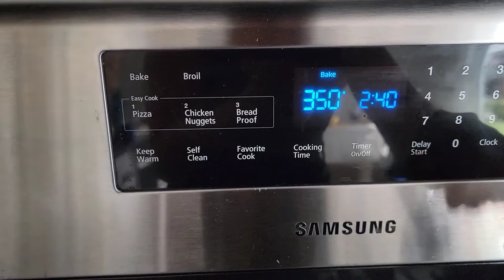Reteta de cina de toamna. Merg la salon-schimbare de look.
Salut, numele meu este Natalia. Astazi am un daily vlog cu o reteta delicioasa si o schimbare de look mult dorita.